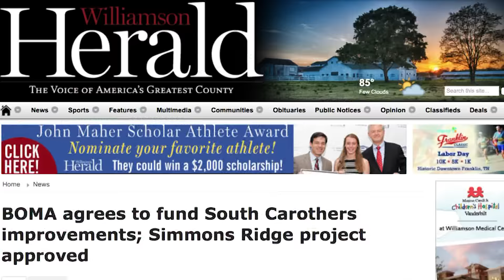Carothers Parkway opens in Franklin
City of Franklin officials, developers and members of the public welcomed the opening of Carothers Parkway in Franklin Wednesday, Sept. 23, 2015.